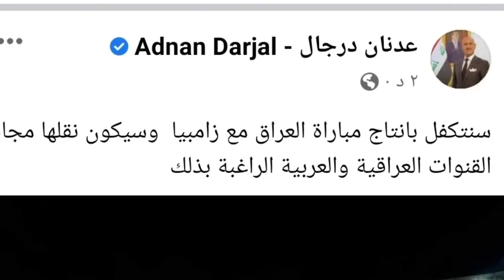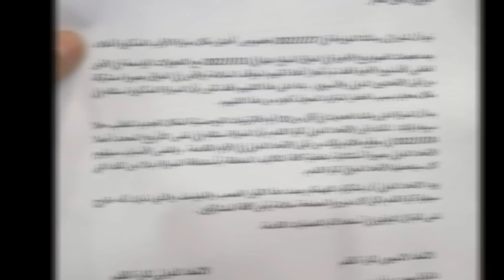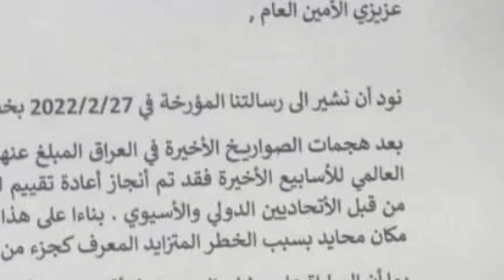رد الامارات على قرار الفيفا حول اللعب ضد منتخب العراق في بغداد|القنوات الناقلة مباراة العراق وزامبيا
رد الامارات على قرار الفيفا حول اللعب ضد منتخب_العراق في بغداد|القنوات الناقلة

منتخب_العراق_الاولمبي في

مهند_علي
منتخب_العراق اليوم امام منتخب_لبنان و#ادفوكات جاهزون لااخذ الثلاث نقاط و#منتخب_الاولمبي الى النصف نهائي
ملخص_مباراة منتخب_العراق_الاولمبي_الامارات_الاولمبي
TV MOH SPORT
قناة اخبار ومناقشة رياضية بين متابعي قناتي على اليوتيوب